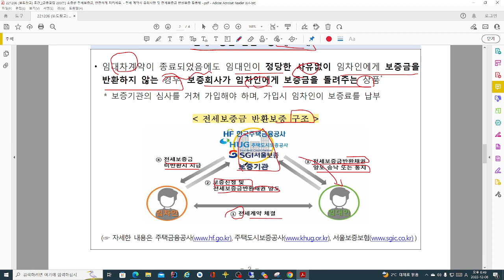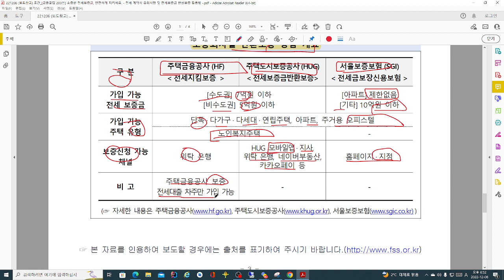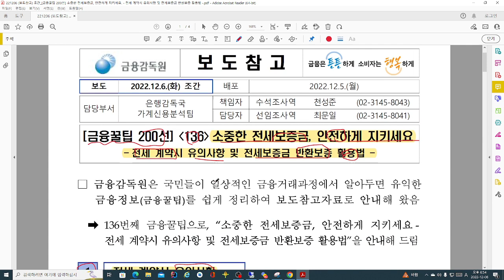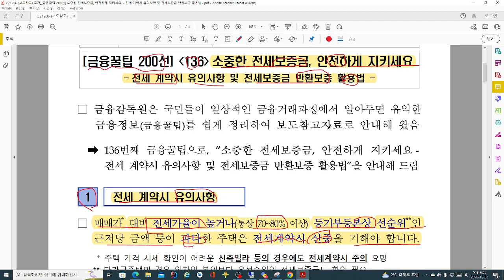전세 계약시 유의사항 및 전세보증금 반환보증 활용법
전세 계약시 유의사항 및 전세보증금 반환보증 활용법 깔끔정리

전세 계약시 유의사항 및 전세보증금 반환보증 활용법 영상입니다.

아래는 영상을 보기 전에 꼭 머릿속에 넣어두셔야할 내용입니다.
1. 대항력의 개념과 요건
2. 우선변제권의 개념과 요건

대항력의 개념 및 요건
 “대항력”이란 임차인이 제3자, 즉 임차주택의 양수인, 임대할 권리를 승계한 사람, 그 밖에 임차주택에 관해 이해관계를 가지고 있는 사람에게 임대차의 내용을 주장할 수 있는 법률상의 힘을 말합니다(「주택임대차보호법」 제3조제1항).
 임대차는 그 등기가 없더라도, 임차인이 ① 주택의 인도와 ② 주민등록을 마친 때에는 그 다음 날부터 대항력이 생깁니다(「주택임대차보호법」 제3조제1항).

우선변제권의 개념과 요건
 “우선변제권”이란 임차주택이 경매 또는 공매되는 경우에 임차주택의 환가대금에서 후순위권리자나 그 밖의 채권자보다 우선하여 보증금을 변제받을 권리를 말합니다(「주택임대차보호법」 제3조의2제2항).
 우선변제권은 임차인이 ① 대항요건(주택의 인도 및 전입신고)과 ② 임대차계약증서상의 확정일자를 갖춘 경우에 취득됩니다(「주택임대차보호법」 제3조의2제2항).